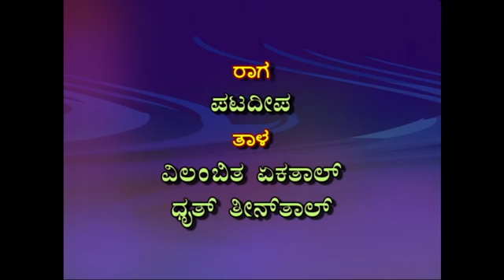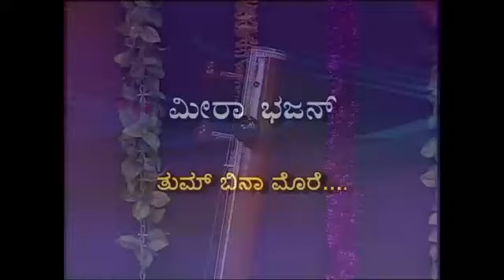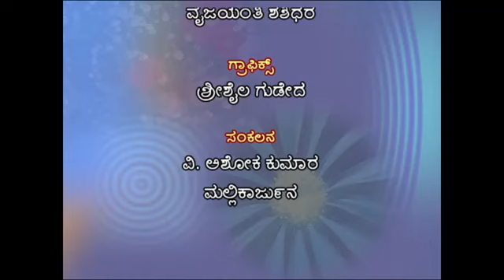Hindustani Classical Music Vocal By Basavaraj Bantanur 10 02 2022